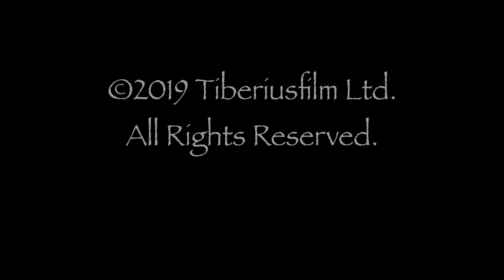The Kim's Vacation 4k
short film mystery. starring Nicole Cinaglia, Pat Kusnadi, Stephanie Noel Garrison with William Fitz and Anthony Werley. in 4k